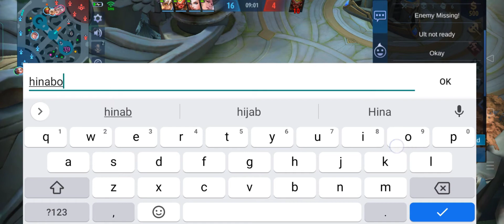you kill me one's, i kill you more than one's 😎😎Johnson mobile legend bang bang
ODETTE AND JOHNSON TANDEM

  Hello everyone I would like to thank s you all shout out SA Inyo sana magustohan nyo videos ko salamat po.. MLBB

I'll trying my Johnson to core tank ☺️☺️

I'm The new Johnson user here in mobile legend world I hope you guys support me and I will do all my Best..